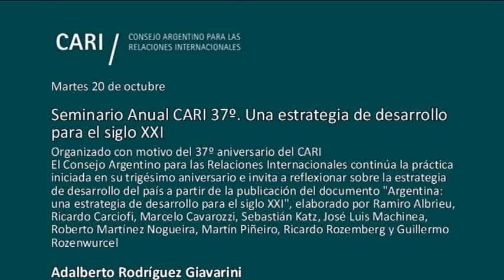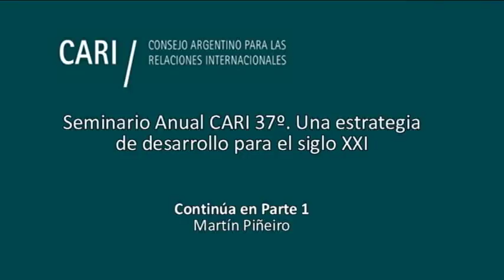Seminario Anual CARI 37º - Adalberto Rodríguez Giavarini APERTURA